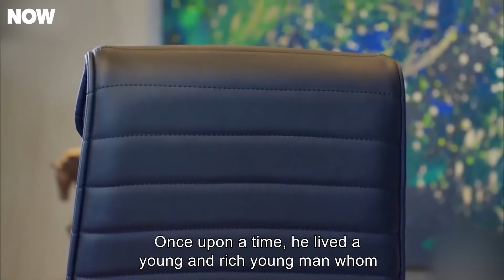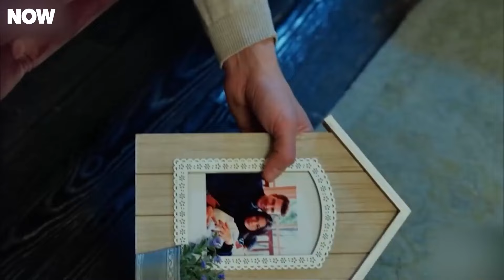Lale Is Very Upset with Onur - No. 309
Lale Is Very Upset with Onur. FORGIVING IS NOT EASY!

PRODUCTION: GOLD FİLM
PRODUCTOR: ŞENAY ABACI TURGUT
DIRECTOR: HASAN TOLGA PULAT
SCENARIO: ASLI ZENGİN- BANU ZENGİN
MUSICIANS: VOLKAN AKMEHMET- İNANÇ ŞANVER
JENERIC SONG: BURAY
LINE PRODUCER: AYNUR BAŞGÖK
GENRE: ROMANTIC COMEDY